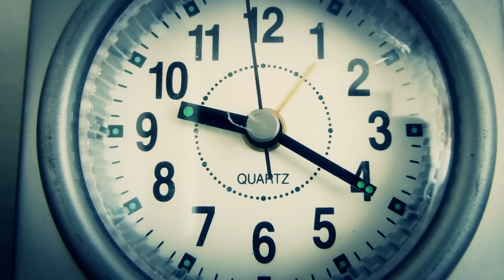ROSA LA TESTARUDA // EL SOCIO SOY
Esta es la historia de Rosa la testaruda una abuelita que tuvo una alegría inmensa al saber que su nieta consiguió un novio pelotero y que este le arreglaría los senos, pero las cosas no marcharon también como ella lo creía. Veremos de qué se trata...